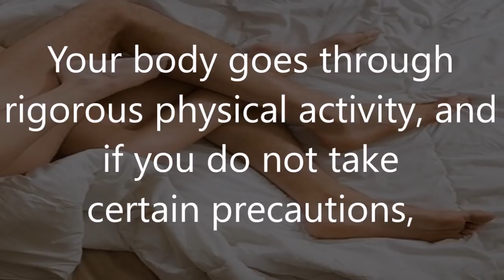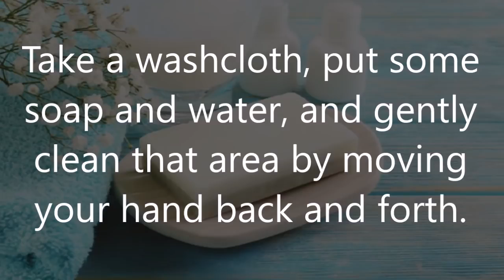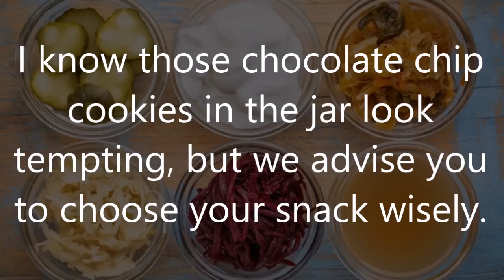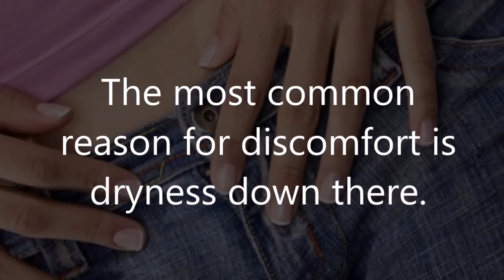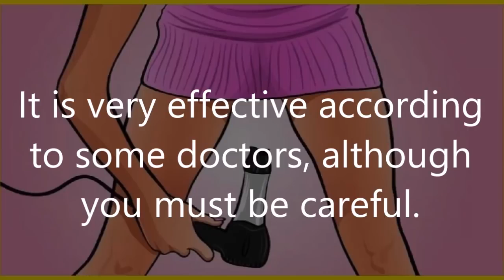What Every Woman Should Do After Intercourse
10 Things that are considered Natural Remedies